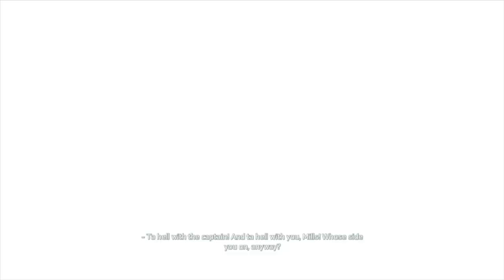A Native Plays - Assassins Creed 3 - Episode 2